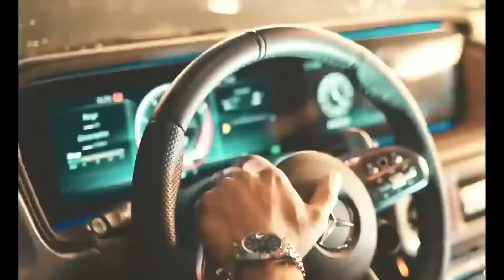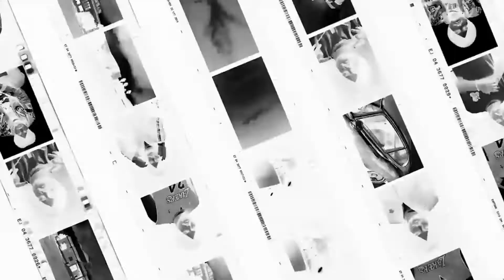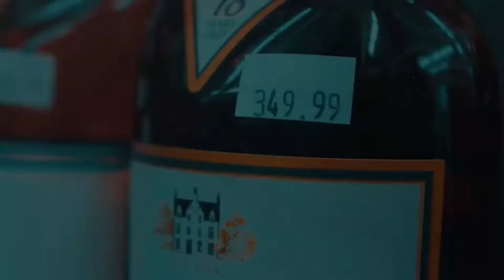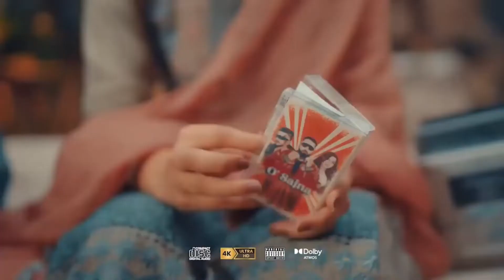SIDHU MOOSEWALA NONSTOP PUNJABI MASHUP 2 | Ft. Sonam Bajwa Ap Dhillon | Nonstop Jukebox mashup 2024